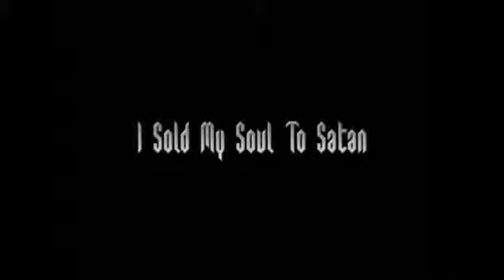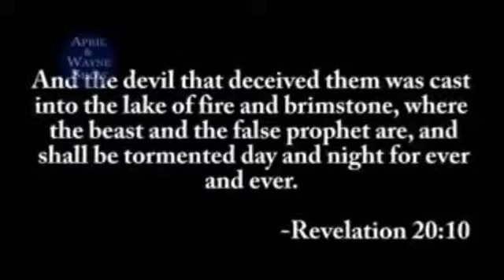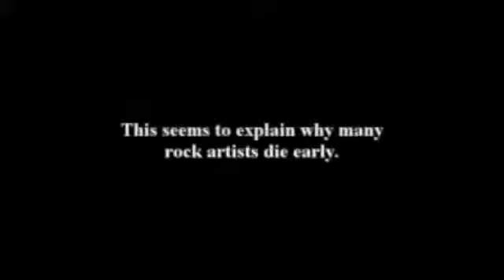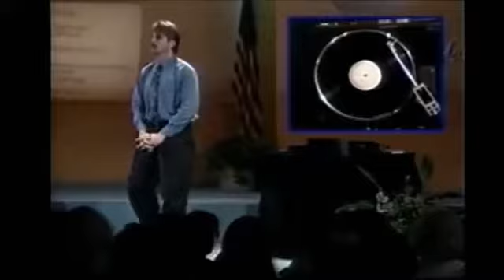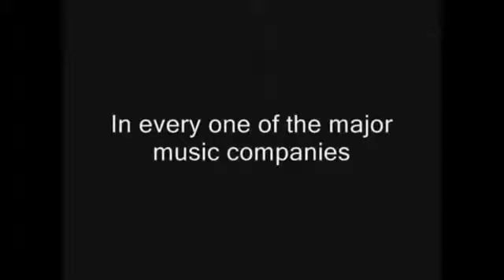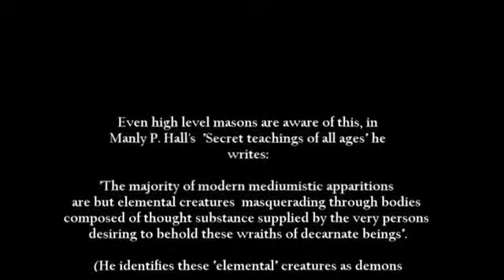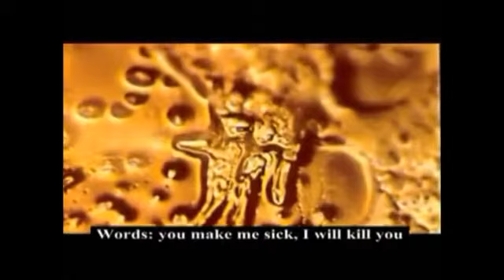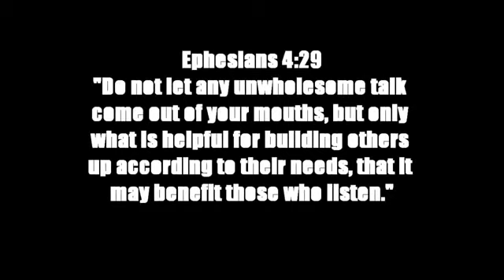2 Brainwashing America Satanic Illuminati Mind Control 2014 PART 2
Credit : FisherOfPeople

Dedicated to my friend Marta. Did you know a majority of the music you listen to is satanic, and is controlled by the illuminati? You have been brainwashed into Satanism through music. Watch this video.

    Musique
        "Mornin' Afta Intro" de The Primeridian (Google Play • iTunes • eMusic)